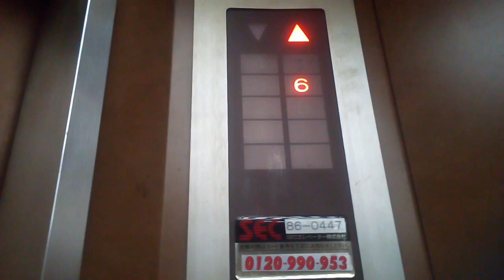三菱エレベーター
高知市付近某ビルにあります。まだ未更新のままで運転しています。機種は中期エレペットアドバンスvです。
メーカー:三菱
設置年:1980年代後半
定員:9名
積載:600kg
キャンセル機能:なし
アナウンス:なし
戸閉ブザー:なし
到着ベル音:なし
ボタン確認音:なし
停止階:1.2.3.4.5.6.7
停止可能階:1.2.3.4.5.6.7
管理会社:SECエレベーター
撮影:NEC LAVIETabE PC-TE508BA (2021年9月5日撮影)